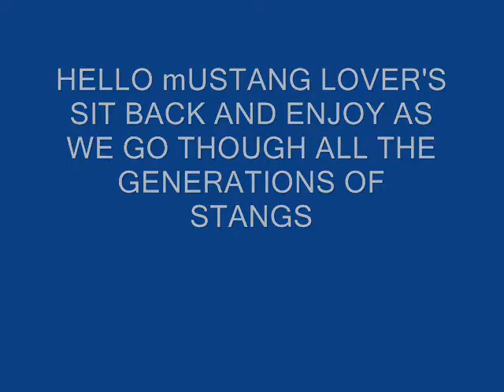mustangs history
generations